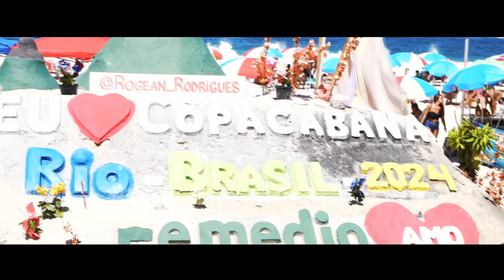Rio Brazil - 2024 World Cruise - MSC Poesia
Welcome aboard the MSC Poesia for an unforgettable journey through Rio de Janeiro, Brazil! Join us on this immersive 2024 World Cruise experience as we explore the vibrant culture, breathtaking landscapes, and pulsating energy of Rio. From the iconic Christ the Redeemer statue overlooking the city to the lively samba rhythms echoing through the streets, this video takes you on a virtual tour of one of the world's most captivating destinations. Sit back, relax, and let the beauty of Rio unfold before your eyes as we sail through its picturesque coastlines and discover its hidden gems. Don't miss out on this extraordinary adventure as we sail the seas with MSC Cruises.